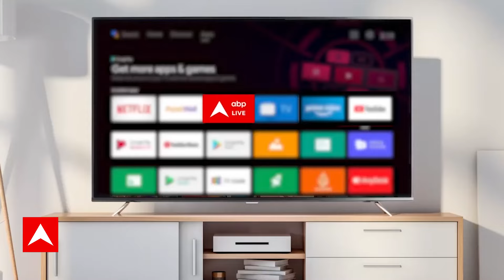Loksabha Elections 2024: लोकसभा चुनाव को लेकर आज से दिल्ली में बीजेपी की 2 दिन की बैठक | ABP News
आज से मिशन 2024 पर बीजेपी का महामंथन...दिल्ली में दो दिन बीजेपी राष्ट्रीय परिषद की बैठक...साढ़े 11 हजार प्रतिनिधि बैठक में होंगे शामिल. लोकसभा चुनाव की तैयारी पर बनेगी रणनीति